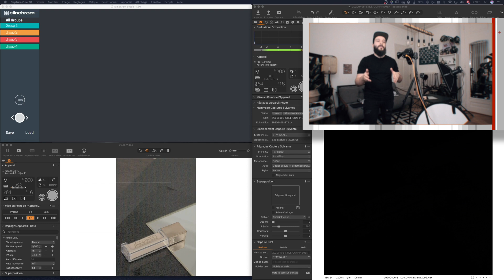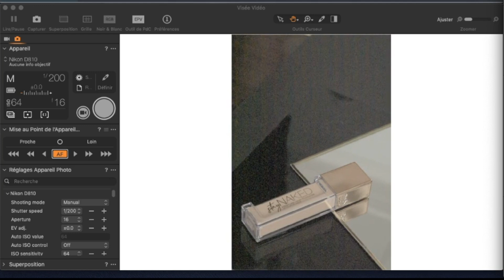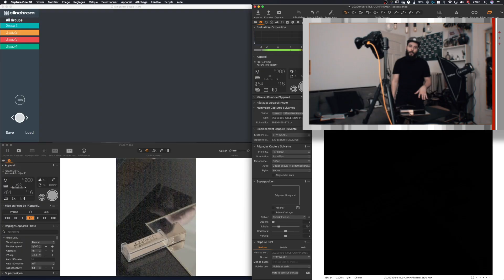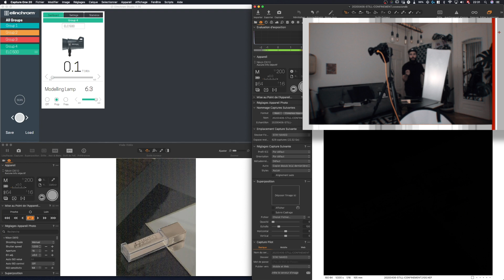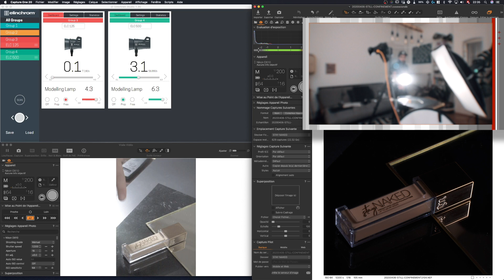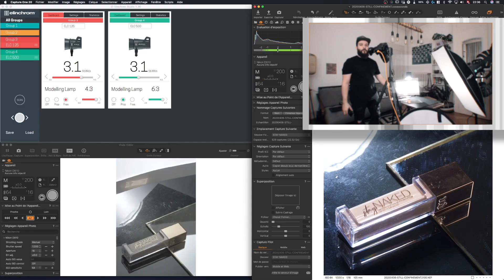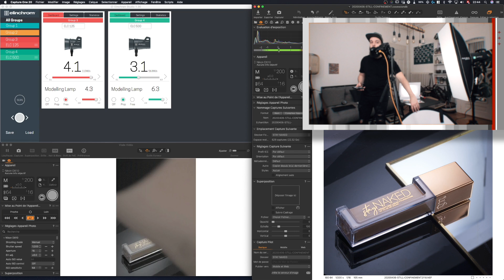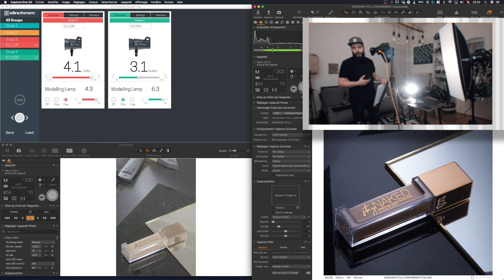SHOOTER un FOND de TEINT Couché – Still Life #04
👉🏻Matériel utilisé:

▸ Elinchrom ELC 125 & 500
▸ Elinchrom Rotalux Stripbox 100x35cm
▸ Elinchrom Réflecteur Bol 18cm avec set de nids d’abeille

Si ce tuto vous inspire et que vous décidez de le reproduire chez vous, n'hésitez pas à me taguer en story @quentindecaillet ou utiliser le hashtag QDStillLife dans votre post Instagram pour que je puisse découvrir et partager votre résultat 🤗